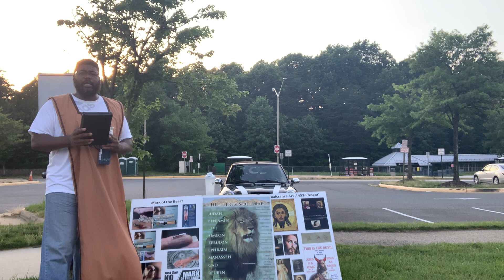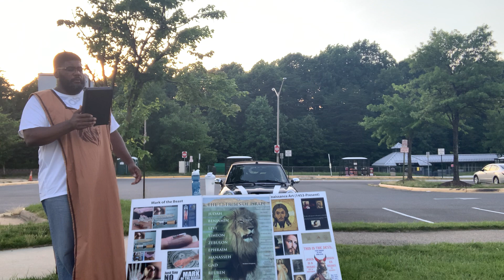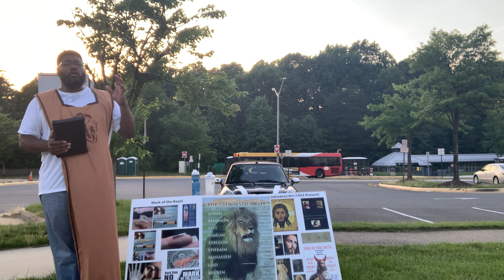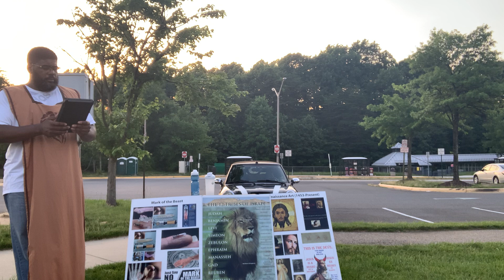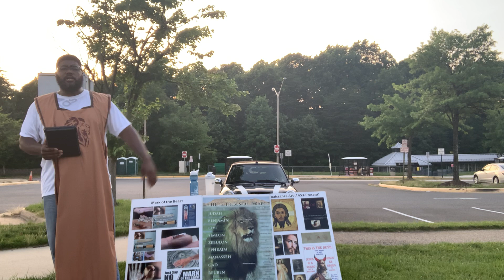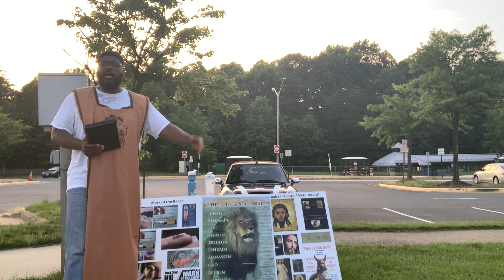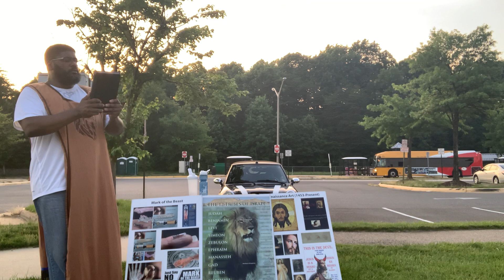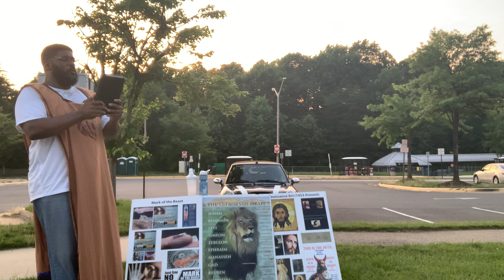It's All About the Elect (Part 2)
Isaiah 10:20 And it shall come to pass in that day, that the remnant of Israel, and such as are escaped of the house of Jacob, shall no more again stay upon him that smote them; but shall stay upon the LORD, the Holy One of Israel, in truth.
Isaiah 10:21 The remnant shall return, even the remnant of Jacob, unto the mighty God.
Isaiah 10:22 For though thy people Israel be as the sand of the sea, yet a remnant of them shall return: the consumption decreed shall overflow with righteousness.
Isaiah 10:23 For the Lord GOD of hosts shall make a consumption, even determined, in the midst of all the land.